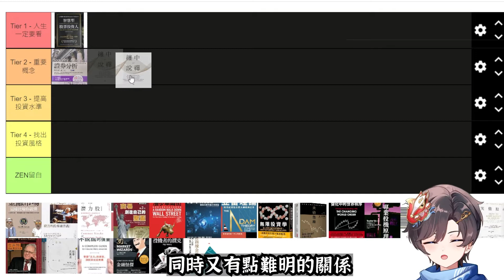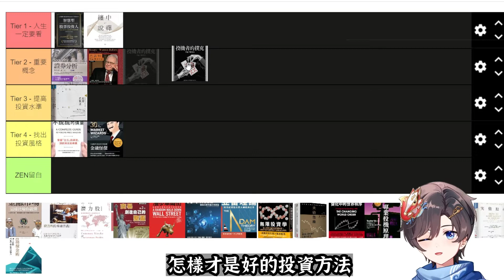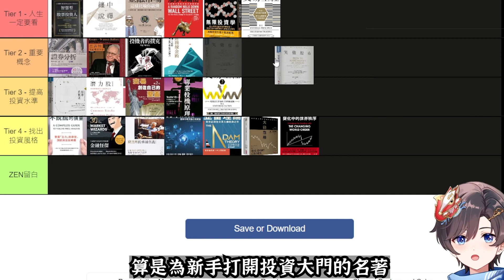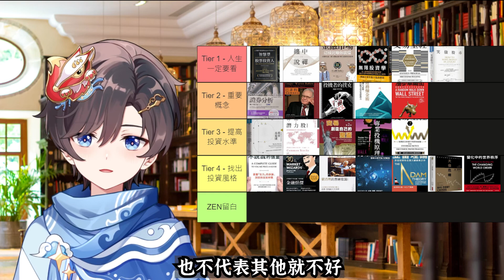想累積財富，一定要看這些書！由新手到大師的投資閱讀之路！Tier List | 投資全書#16 | 知識型Vtuber Zen世界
人生必看的投資書Tier List！
由新手到大師的投資之路！
感謝Zen董事會成員全力支持Zen創作，無盡感激！(´∀`)
🪙Ziphyr.Yie丨絃彌-げんいや少佐
📚本集提到的書📚
智慧型股票投資人
若想支持ZEN買朱古力的話，可以透過以下連結入金開戶´･ᴗ･`

開戶優惠→  成功開戶並入金$100或以上，100%獲得2股免費股票。每股股票價值介於3美元至200美元之間。［最終優惠以官網為準］
知道這些事，早20年財務自由！
投資新手必看！用 4 分鐘掌握技術分析重點！
如果股市崩盤...我們要怎樣做？
為什麼應該開始投資？早期投資的回報：
用五分鐘建立一生適用的理財觀！
解構股神巴菲特的投資思維！
如何找出下一隻飆股？8個護城河篩選準則：
5分鐘學會讀懂股票升跌週期，做趨勢的朋友！
免責聲明
本影片內容只作為一般分享用途，並非投資意見，亦不構成任何投資產品之要約、要約招攬或建議。